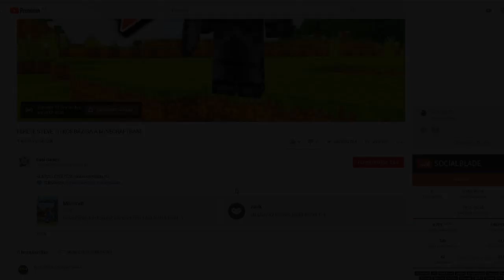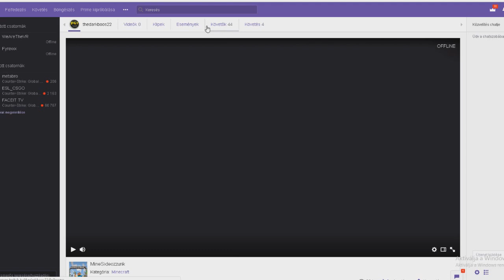MINECRAFT BÁRÁNY!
👑Csatornáink:
PGT Dani:

 / progamestesters
Dani Gamee:

 / danigamee
Dani - Minecraft: